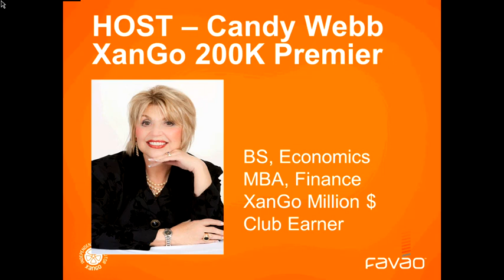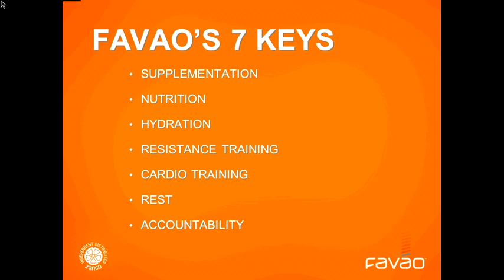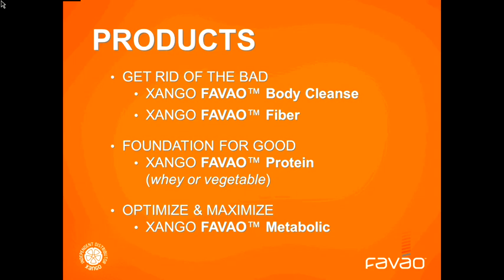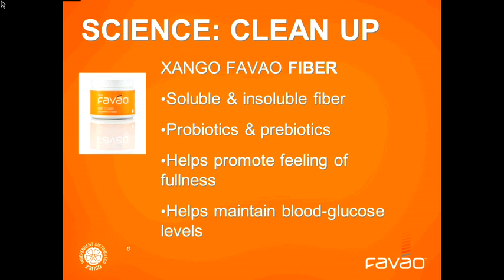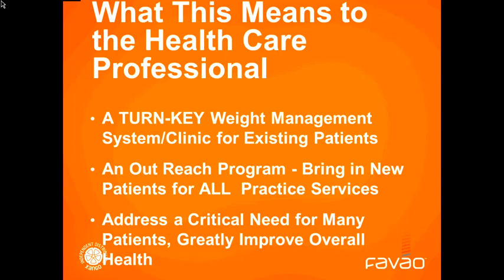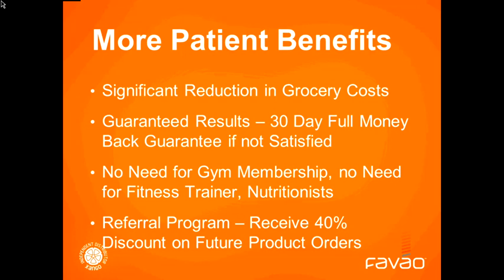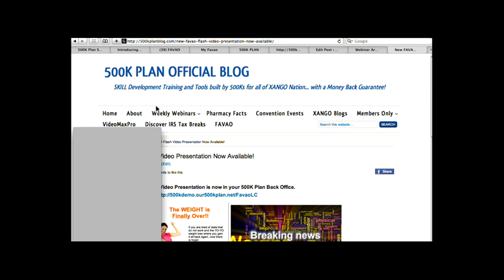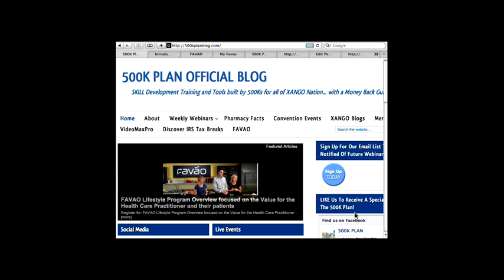FAVAO Lifestyle Program with focus on the Value for the Health Care Practitioner and their Patients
Candy Webb hosts Dr. Joy Rasmussen, Tower Chiropractic, Fresno, CA and
Dr. Ruth Trenner, We've Got Your Back, Vancouver, WA as they share the FAVAO Lifestyle Program Overview focused on the Value for the Health Care Practitioner and their Patients